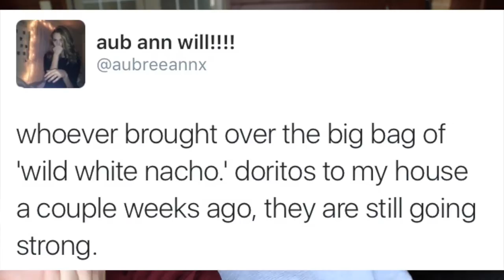Guess That Tweet // ft. Lisa Conte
Here is a new video with my friend Lisa! Today we did the Guess That Tweet challenge and let's just say I'm awful at it..